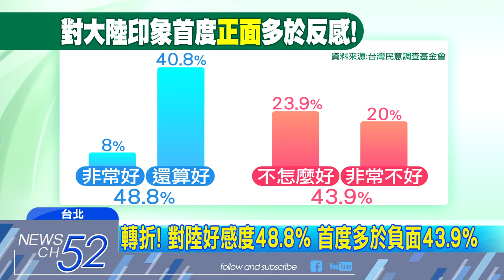20180618中天新聞 追歷史劇、逛淘寶！ 軟實力影響台、好感大增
大陸軟硬實力日漸壯大，最近火熱的歷史劇「軍師聯盟」，不到一年 點擊率破十億，兩岸再掀「三國風」，除了娛樂 現在日常所需，也幾乎都從「淘寶」取得，民眾認同感增加，親綠人士最新民調出爐，首度出現台灣民眾對大陸的好感多於反感，認為好感的高達48.8%，種種跡象顯示蔡政府賭氣，民眾卻早已對大陸改觀。